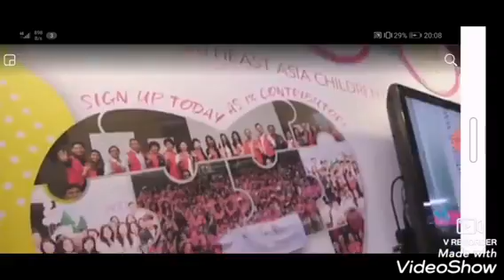Beauty Expo Exhibition 2019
不要再说我没有约你们啦。
帅哥美女们，快瞪大你们的眼睛。
这次就真的不要再失约了。
这个来临的周五和六就约定你咯。

Instagram : 侧田有理 Ce Tian You Li
WeSing: 侧田有理